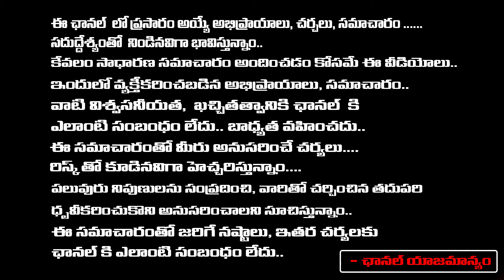రోజా Vs అనుష్క నగరి లో రచ్చ రచ్చ.. | Anushka Shetty into Politics | Redtv Digital